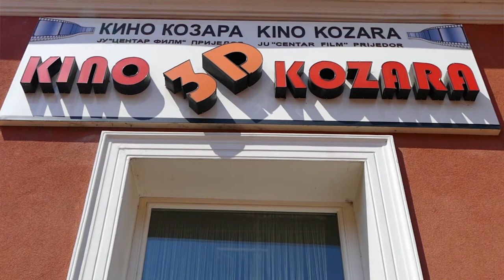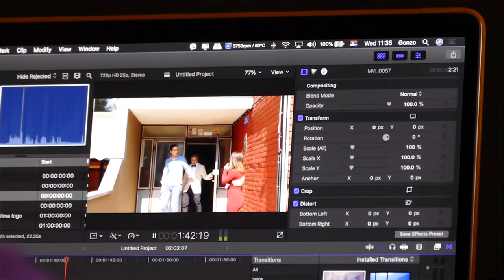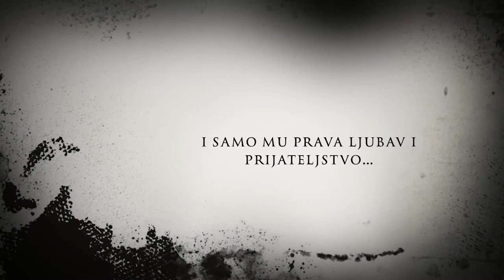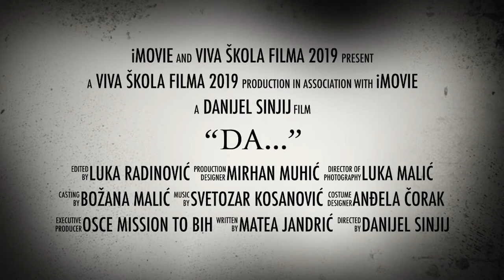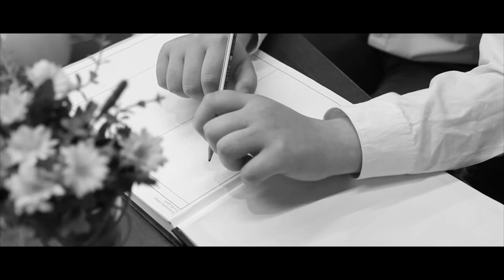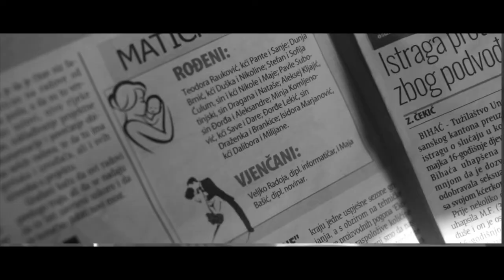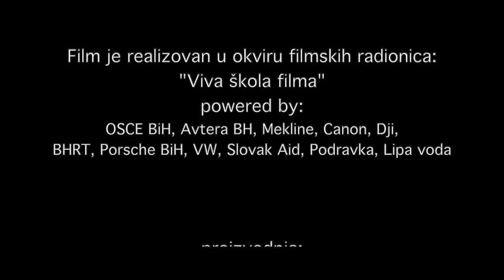Prijedor - Viva škola filma - BHRT - S03/Ep.06